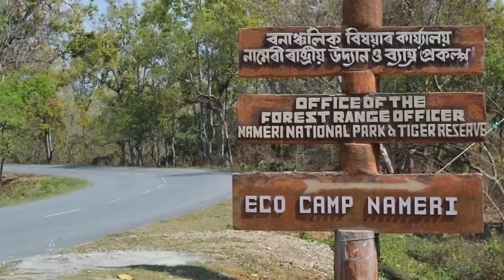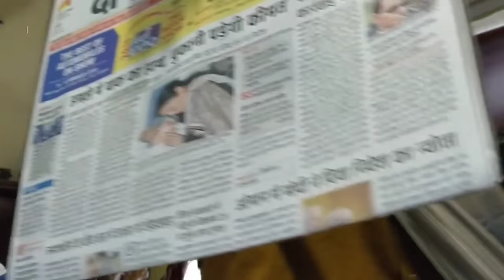Assam Famous Places | असम के ईन 7 जगहों पर जरूर घूमें 🌿🇮🇳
Top 7 best places to visit in Assam | असम के ईन 7 जगहों पर जरूर घूमें

In this video, we will know about the top 10 best places to visit in the Indian state of Assam.

Best places to visit in Assam

(1) Kaziranga National Park

(2) Kamakhya Temple

(3) Guwahati city

(4) Haflong Hill station

(5) Umananda Island

(6) Dibrugarh city

(7) Majuli Island

(8) Orang National Park, Assam

(9) Jorhat town

(10) Panimoor Falls, Assam